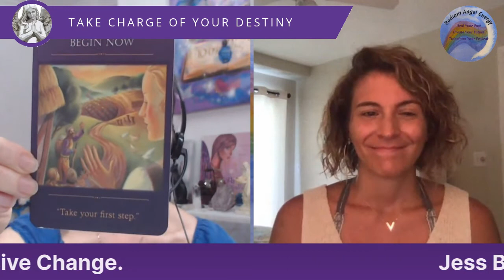Angels and Destiny Episode #66:Working with Spirit & Stepping into Alignment with Your Highest Truth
In today’s episode I’m delighted to be talking to Jess Bubbico on listening to your intuition, aligning with higher truth, and shadow work to navigate the massive shift in consciousness that the world is experiencing.

Jess is an Intuitive Medium & Intuition Educator dedicated to teaching intuitive cultivation for personal empowerment and global contribution for the highest good by awakening you to the unique language your intuition speaks to you, step into your purpose & gifts, and manifest the life you desire.

if you want to connect with Jess then you can connect with her via her